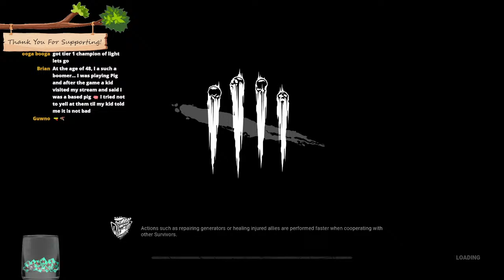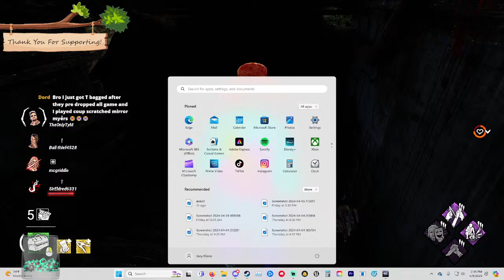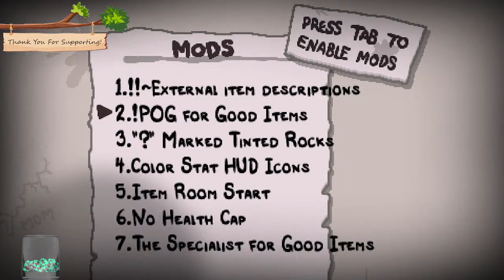Playing Survivor Today! Come Chat!!!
Survivor Games! Come Join In!